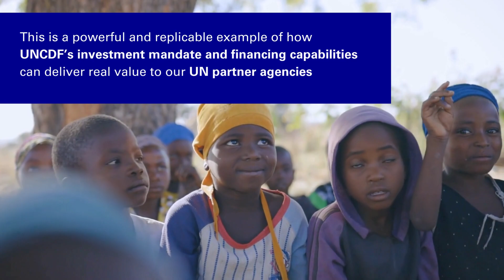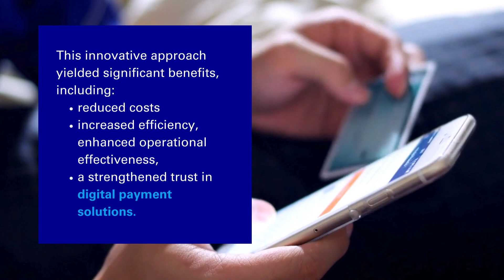UNCDF's investment mandate serves the UN interagency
🇺🇳 UNCDF's investment mandate enables us to singularly serve the UN interagency, UN Country Teams, member states and partner countries to finance sustainable development where the needs are greatest.